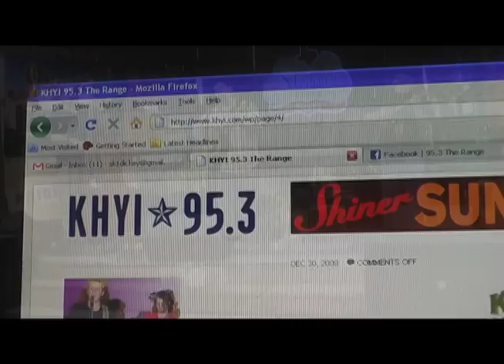Little Big Iron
Shiner Sundays
Love & War In Texas
April 4, 2010
Sony MSW-900 IMX/Final Cut